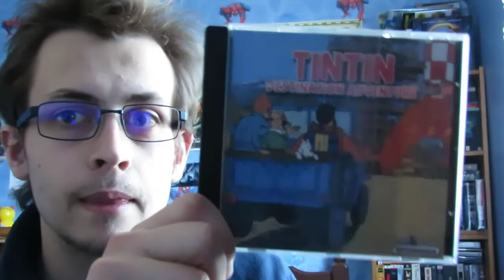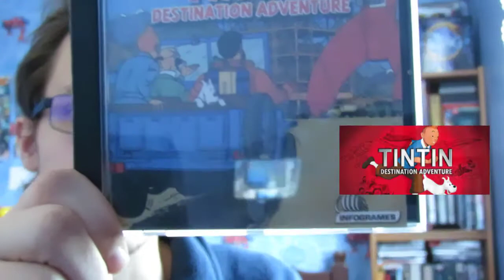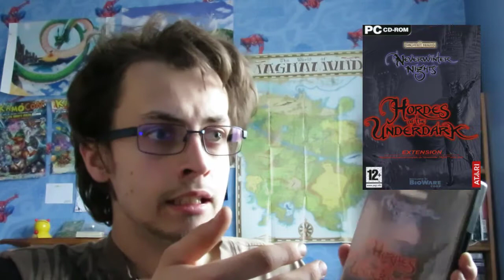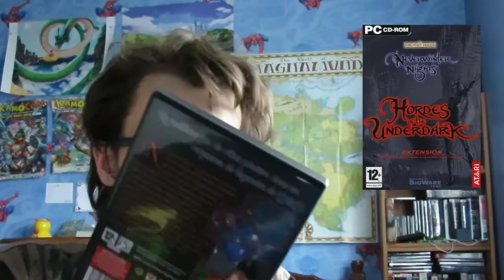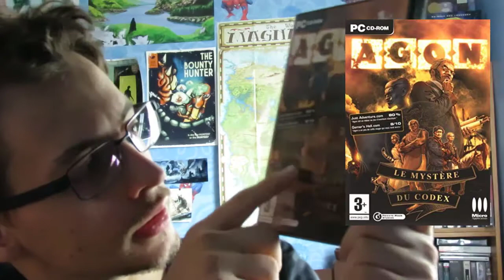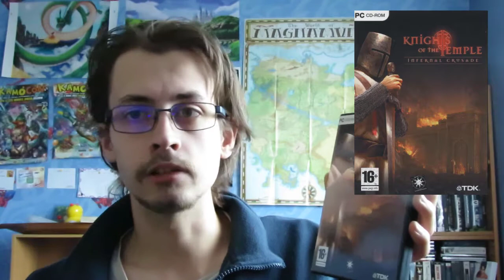RaillTime#34 : Jeux terminés en 2019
7 jeux finis en 2019, c'est moins que 2018 mais quand même

0:00 Intro
0:54 Tintin Destination Aventure
8:05 NWN Hordes of the Underdark
15:57 Agon Le Mystère du Codex
21:50 Nikopol la Foire aux Immortels
27:15 Knights of the temple Infernal Crusade
37:10 Sherlock Holmes contre Jack L'Eventreur
44:04 Tony Tough 2